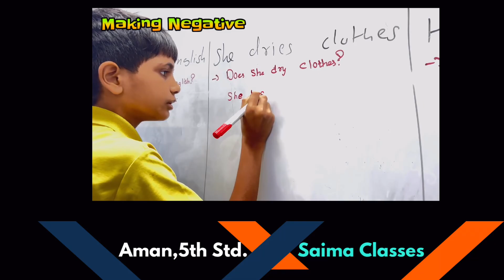Negative sentences/how to make negative sentences/negative sentences kaise banae?